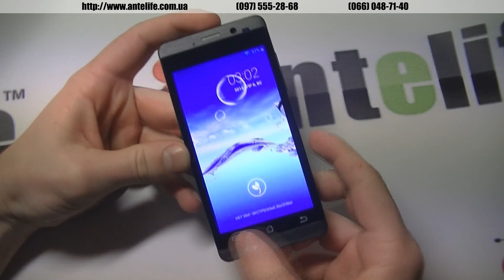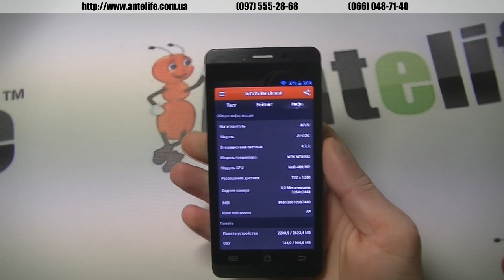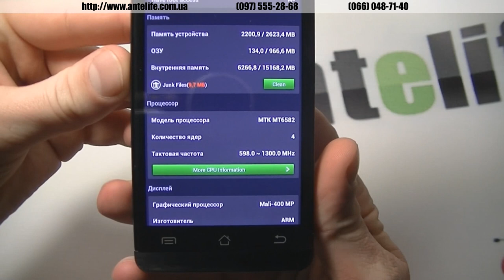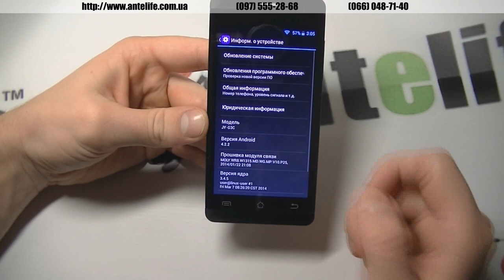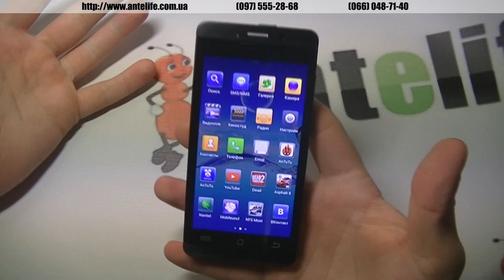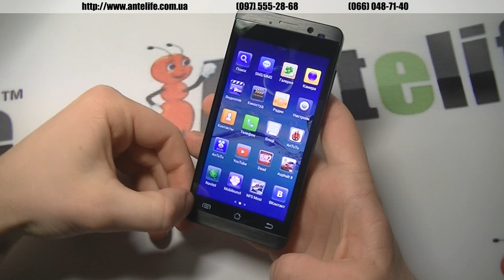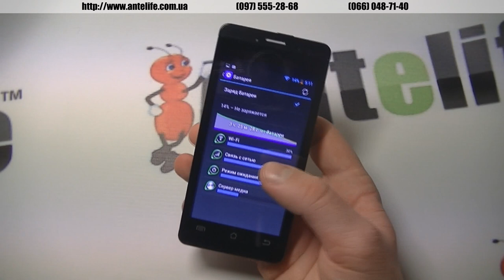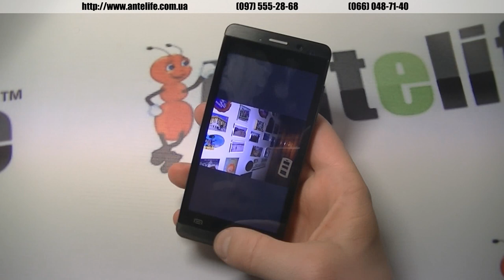JiaYu G3c MTK6582 обзор смартфона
Jiayu g3c является обновлением множества версия. Основной уникальной особенностью смартфона является процессор МТК6582, который имеет улучшенный графический усоритель mali 400, который шустрее справляется с современными играми и в целом с 3D графикой.

Во всех остальных аспектах это все тот же знаменитый телефон с шикарным экраном небольшого размера, с шикарной камерой на 8 честных мпикс и прочее. С работой GPS нет никаких проблем. Мне несколько не понравилась сборка устройства, однако это уже дело такое -- на любителя. Jiayu g3c имеет кстати 3000мач аккумулятор -- 2-3 дня стабильной работы обеспечены.